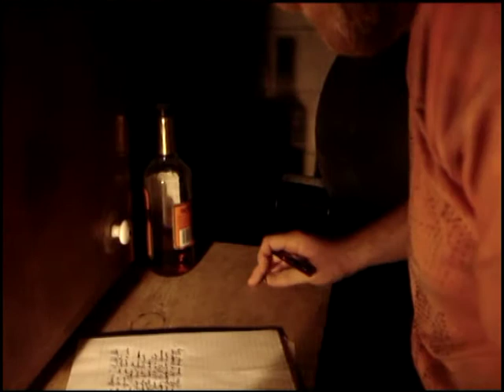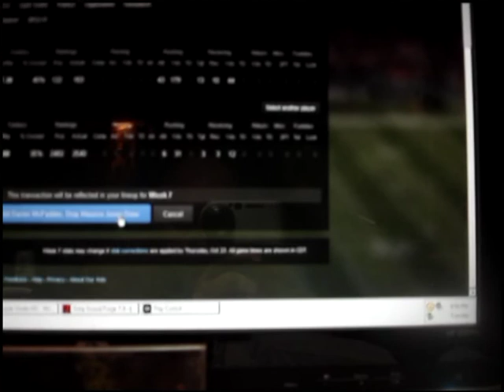An Open Letter To Maurice Jones-Drew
Ron shares a heart felt moment with MJD